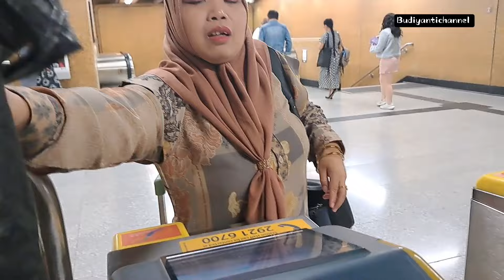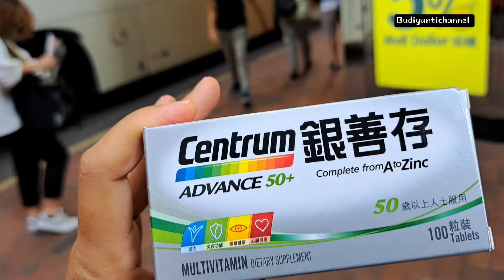KERJA TAMBAHAN || RITUNITAS HARIAN DI HONG KONG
Assalamualaikum warahmatullah barakatuh di saat sibuk nyari tiap harian masih ada kerja tambahan.
Beginilah kami untuk teman-teman yang mau bekerja ke Hongkong silahkan gabung di channel saya
Dan untuk teman-teman saya yang berada di indonesia-malaysia Taiwan Singapura Jepang Korea dan negara lainnya terima kasih selalu hadir dan memberi support saya